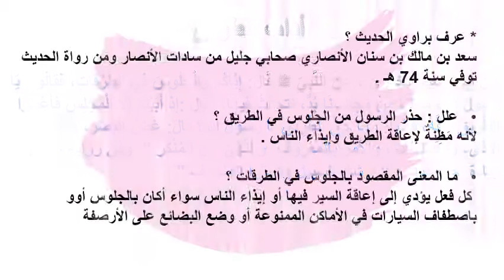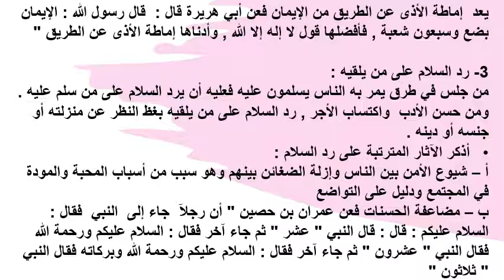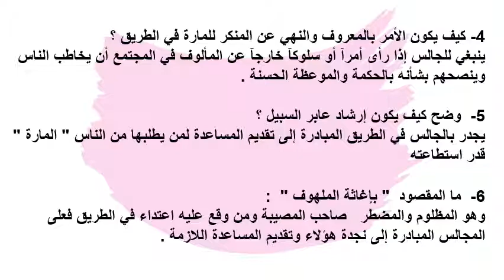الصف التاسع-التربية الإسلامية-آداب الطريق-روضة ومدرسة أكاديمية العزيز النموذجية